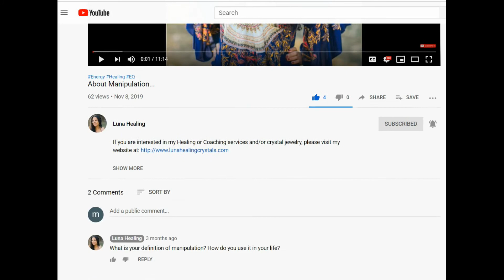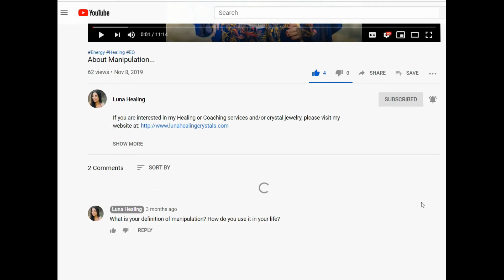Is Privilege a Dirty Word?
Once I confirm the subscriptions I will send you the link to download the e-book.

If you are interested in my Healing or Coaching services and/or crystal jewelry, please visit my